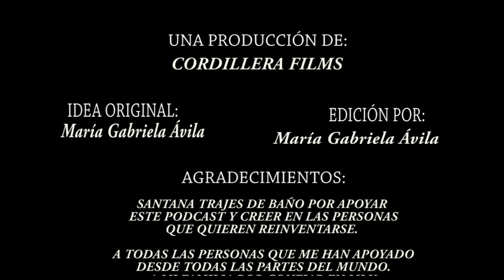PODCAST DE MAGA / TIZIANA DISCENZA PERIODISTA VENEZOLANA CON RAÍCES ITALIANAS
NUEVO EPISODIO
TIZIANA DISCENZA @tizidiscenza

Lcda. en Comunicación Social, periodista, actriz, animadora, locutora, productora, profesora y modelo Italo-venezolana.
Nos cuenta su larga trayectoria por los diferentes medios de comunicación en Venezuela, nos lleva a su país de las maravillas y nos invita a no darnos por vencidos nunca.
Cita: "En los pequeños detalles podemos encontrar las mejores cosas"

BLOG / Articulo: La vida no es solo instagram

FACEBOOK: María Gabriela Ávila Reyes

PRODUCCIÓN/EDICIÓN: @magamagiia